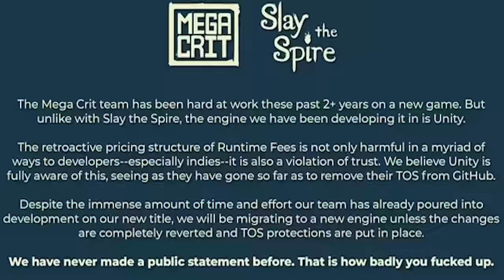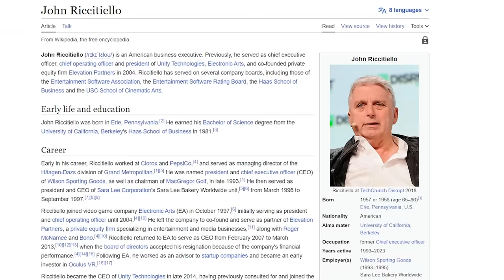He Killed the Company Then Left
John Riccitiello is not a good CEO and that is why John Riccitiello Stepped down from Unity